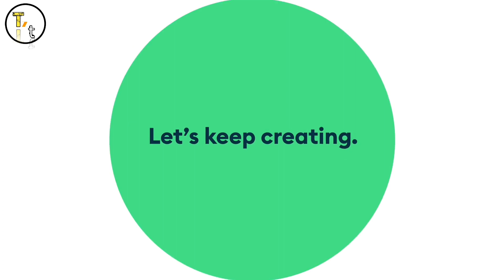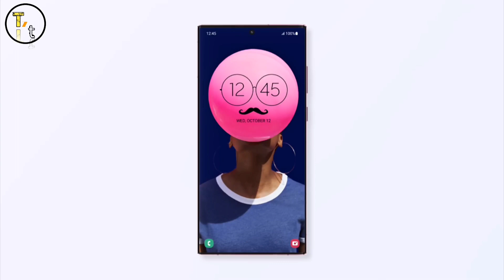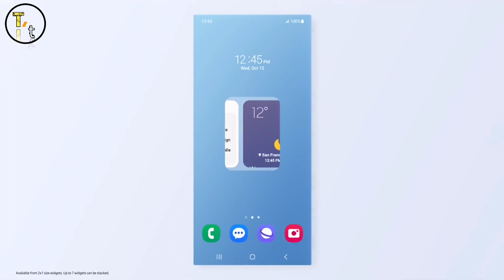Samsung One UI 6.0 Android 14 Update Testing Devices ?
Hello Friends
                    Guys samsung one ui 6 android 14 update bahut hi jald apni s23 series ke smartphones pr beta update india me available krwane wali he uske baad samsung one 6 android 14 stable version stable update roll out krega or fir uske baad samsung one ui 6 update apni a series m series or f series ke smartphones ke liye roll out krega so samsung ke wo kon konse smartphones he jinki one ui 6 android 14 update testing chal rhi he usi ke baare me aj ki is video me hum baat krne wale he so agar ap bhi samsung S series ya fir Samsung A series ka koi smartphone use kr rhe he to kya apke smatphone ki samsung one ui 6 android 14 update ki testing start hui he ya nhi use jan ne ke liye please aj ki is video ko poora end tk jrur dekhna kyki hum one ui 6.0 update ke baare me baat krenge ki samsung one ui 6 update kb ayega or kya samsung ki taraf s or a series ke one ui 6 update ko lekr koi teyari chal rhi he nhi uske baare me bhi baat krenge so guys agar ap bhi samsung galaxy user he to one ui 6 ko lekr aj ki ye video bahut hi important hone wali he so guys video ko end tk jrur dekhna so guys if you like the vedio plz like share end dont forget to subscribe.

Thanks

samsung aA34
samsung oneui features
samsung a54 update
samsung oneui 6
Samsung a34 new update
samsung s21fe update
Samsung s22 One ui6
Samsung S22 One ui 6.0
A54 one ui 6
A34 one ui 6.0
S21fe one ui 6 android 14
S22 series one ui 6 update
android 14 samsung
samsung one ui 6.0 a54
one ui 6 beta
A52 one ui 6.0 update
a52 new update
a52 update
a52s 5g samsung
a54 update

1. One UI 5.1 Features  :-

2.  Samsung A52s 5g One Ui 5.1 Update :-

3. Install Android 12 Clock In Samsung :-

4. Amazing Features For Galaxy Devices :-

5. 5g Bands Explained  video Link :-

6. Phone me 5g bands kese check kre video :-

7.  Oct 2022 me 5g phone le ya 4g :-

8. Kya 4g phone me 5g chalega ?

Background Credits :-

Track lnformation
Title: book the rental wit it
Artist: RAGE
Genre:hip hop and rap
Mood: dramatic

((((( Toshinz tech )))))